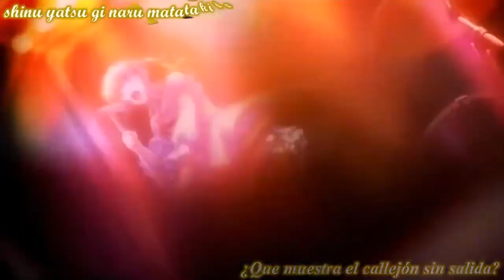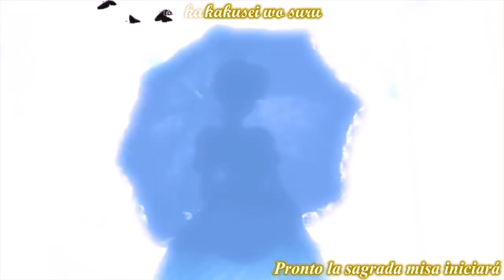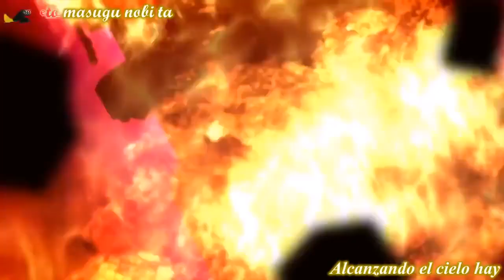Umineko PS3 Senkyou no igreja Sub Español